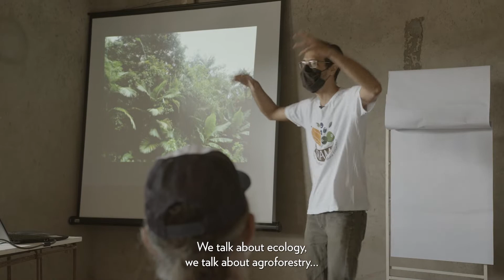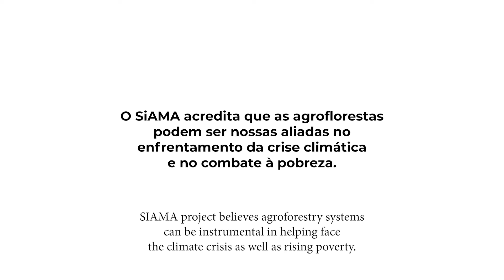Projeto SiAMA | Oficinas sobre agroflorestas em São Paulo (Teaser)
O SiAMA (Sistemas Agroflorestais na Mata Atlântica), projeto realizado pela Agroicone, promoveu uma série de oficinas sobre sistemas agroflorestais (SAFs) na Bahia, São Paulo e Rio de Janeiro.

Em São Paulo, as oficinas foram coordenadas pela Iniciativa Verde na Comunidade do Rio Vermelho, na Barra do Turvo, e no Campus Agrochá da UNESP, em Registro.

Saiba mais sobre as ações do projeto